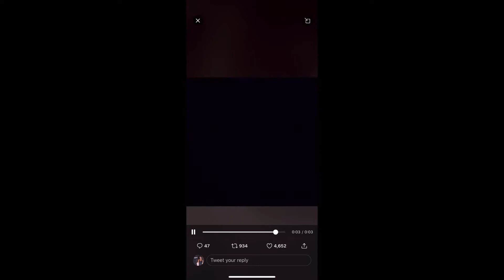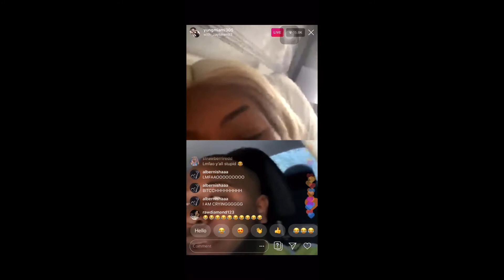Imani vs LIL NAS X versus SAUCY SANTANA (Twitter music takes are hot garbage)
I don’t own none of the music, videos, or  pictures used in this video